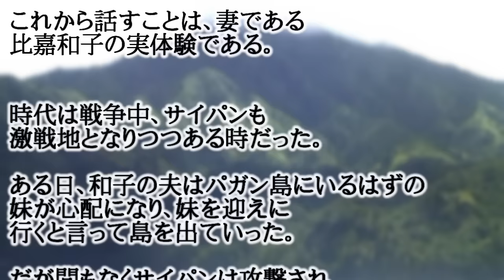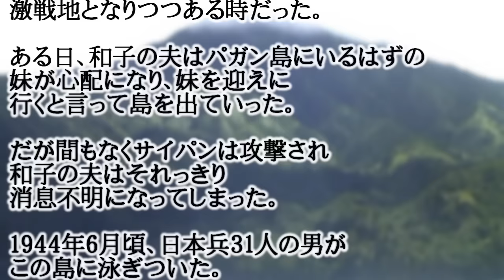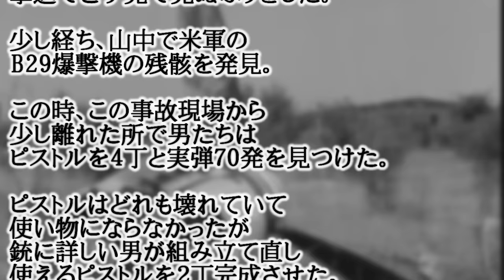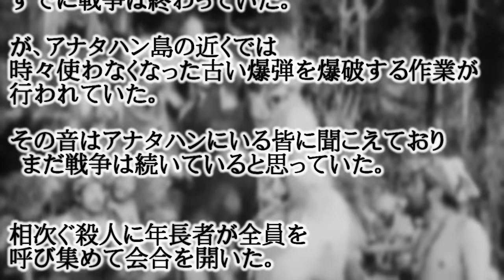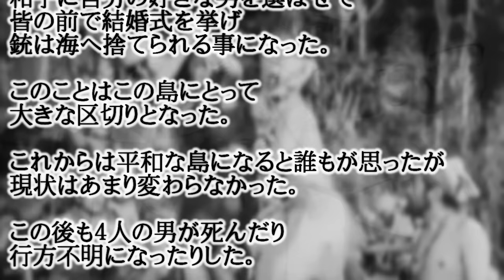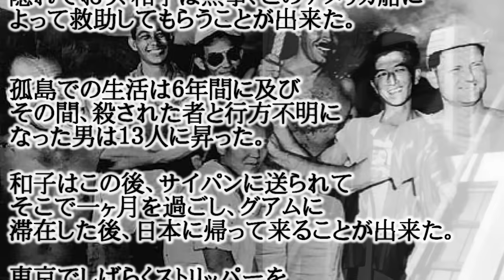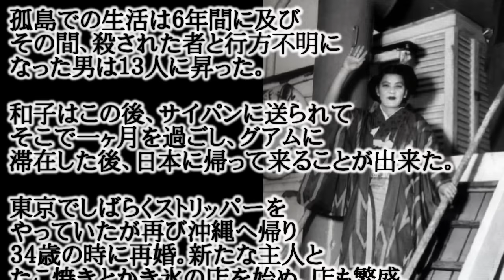【衝撃の実話】孤島に男32人と女1人が6年間過ごした結果…世界も震えた驚愕の真実【セカイノフルエ】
今日もお疲れ様です。管理人のyuukiです。
今回の舞台は、戦時中のサイパン。そして、実話です！
もし、私たちが同じ環境下になったらどうなるのでしょう？
やはり、同じ結果になるのでしょうか？
考えさせられますね・・・。

本来は、とても長い動画になるのですが
要点を絞り、半分以下の時間になるように
動画を編集しました。

それでは、動画でお楽しみください！

【衝撃】孤島に1人の女性と32人の男性が6年間過ごした結果‥　アナタハンの女王と呼ばれた女に世界が震えた

【実話】無人島に 女が一人で男32人が6年間過ごした結果がヤバい・

日本を下に見る海外…そこで、日本からの支援を辞めた結果…ヤバい！やっぱり日本だ！

■引用
動画最後に記載してありますので
そちらをご確認ください。